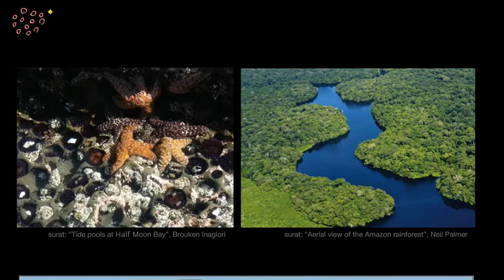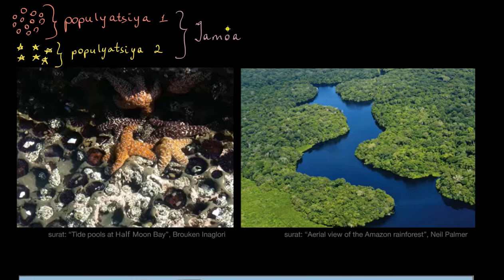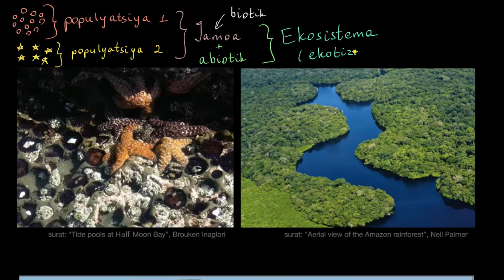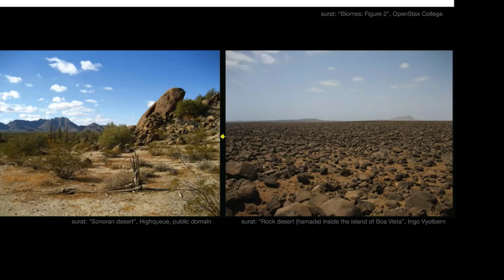Ekosistema va biomlar | Ekologiya | Biologiya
Bu darsimizda biz ekosistema va biomlarni oʻrganamiz.